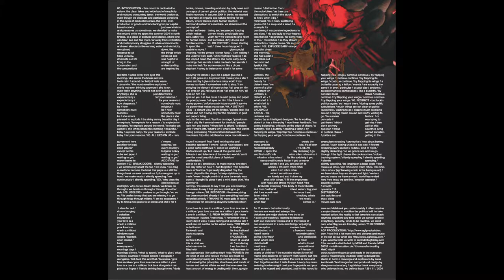AGF/Delay - A Distant View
Artist: AGF/Delay
Title: A Distant View
Album: Explode
Track: 4/12

Released: 14/02/2005
Notes: Artwork [Drawings And Explosions] – Kaisa Kemikoski
Design, Typography [Text Integration] – Slanginternational.org
Mastered By – Vladislav Delay @ BassDress Studio